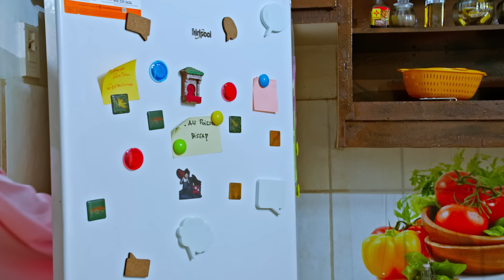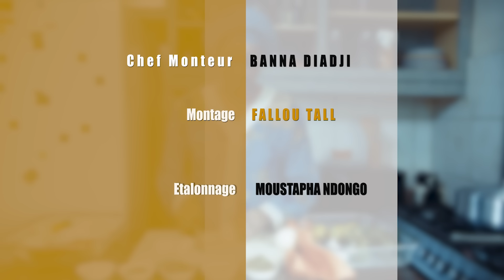Kooru Biddew - Saison 7 - EPISODE 1